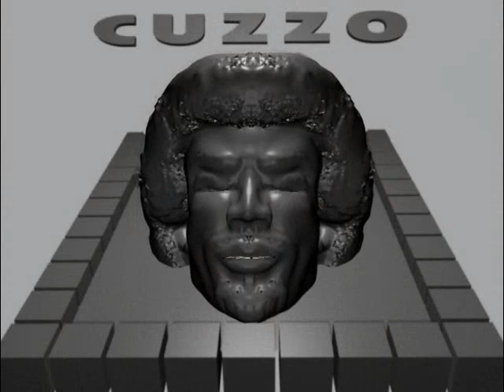LetsParty.wmv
New release by Buzzo Beats Titled: Let's Party
released December 8, 2010 by Cuzzo Buzzo